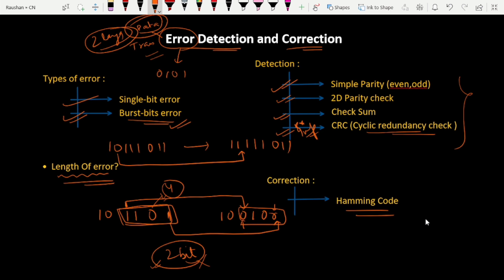14. Error Detection and Correction | Computer Networks | Part 1